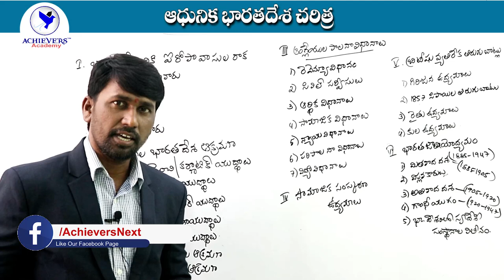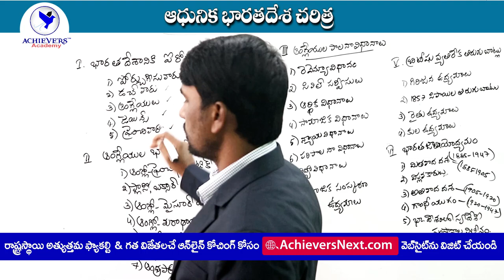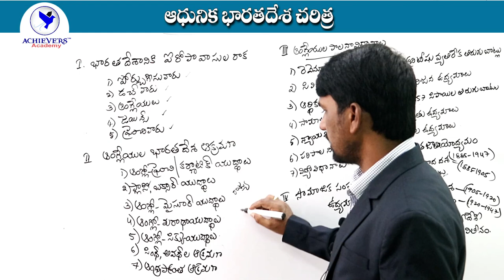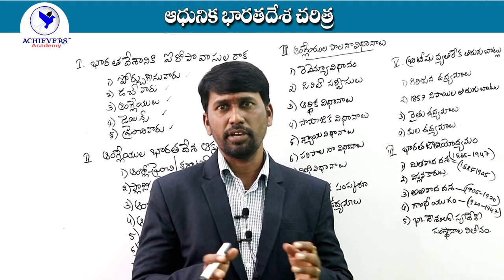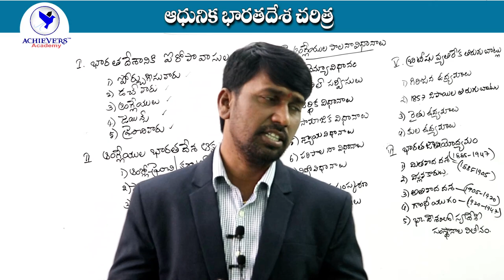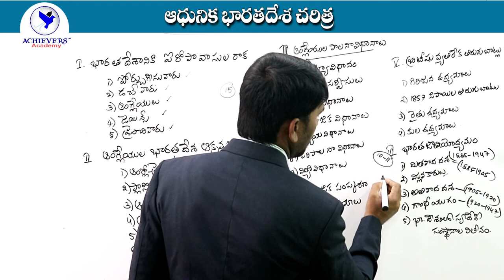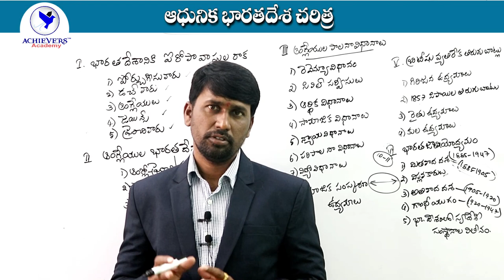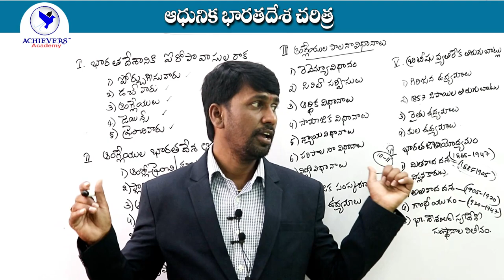Indian History in Telugu Classes | Modern Indian History Classes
Indian History in Telugu Classes | Modern Indian History Classes  | Modern Indian History Online Classes in Telugu | Syllabus & Preparation | Indian History Online Classes in Telugu